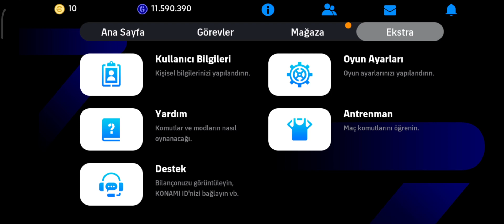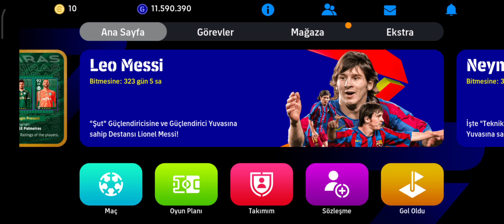eFootball 2025 Konami ID nasıl bağlanır? Hesap Çekilişi ve Yakında Gelecekler eFootball